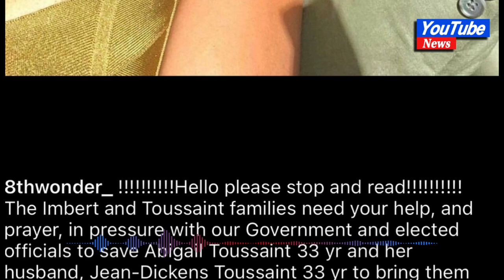Florida couple missing in Haiti are being held for ransom, family says#news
Florida couple missing in Haiti are being held for ransom, family says
Their niece told NBC Miami her aunt and uncle were ordered off a bus on their way to visit family and have been held captive since.
A Florida couple who went to Haiti to visit sick family members have been kidnapped and are being held for ransom, their family says.

Abigail and Jean-Dickens Toussaint were making their way to Leogan, about 27 miles west of Port-au-Prince, but never made it, their family told NBC Miami. They have not been heard from since March 18.

Christie Desormes, their niece, told NBC Miami that a group ordered her aunt and uncle off a bus and have kept them captive since. The family said that when they paid more than $2,000 of the $6,000 ransom that had been demanded, the kidnappers changed the deal.

“It’s a lot of emotions. It’s devastating. You feel angry it happened, and then you feel numb at the same time, because it doesn’t feel real,” Desormes said.

Desormes urged people to contact their state representatives to ask for help bringing her aunt and uncle home.

The State Department said in a statement Sunday that it was aware of reports that two Americans were missing in Haiti.
"When a U.S. citizen is missing, we work closely with local authorities as they carry out their search efforts, and we share information with families however we can," the statement said. "We have nothing further to share at this time."

First Haitian Baptist Church of Pompano Beach posted about the Toussaints on Wednesday, asking for its congregation to pray for the couple.

"Along with our prayers, we are also challenging our government officials to use their resources in bringing these two back to us where they belong," the church said.

The church held an "intercession" Friday night at which people were invited to pray for the Toussaints.